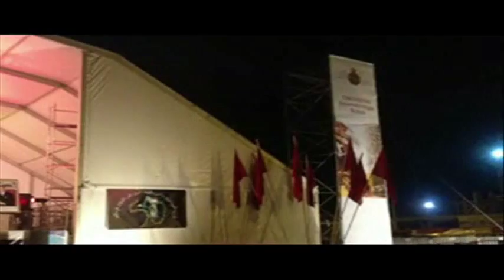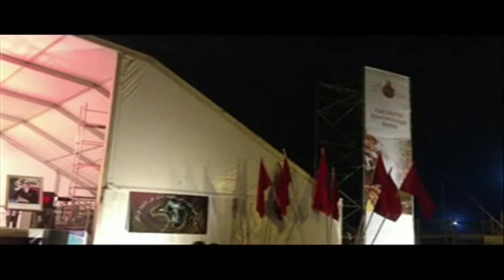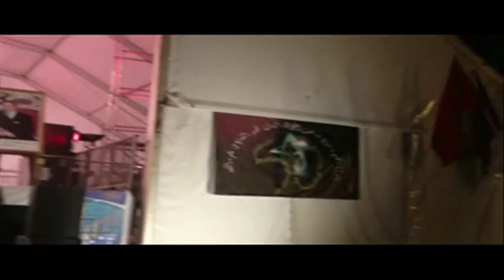Mehdi Bannani Mazagan